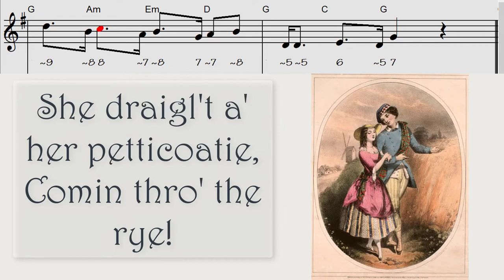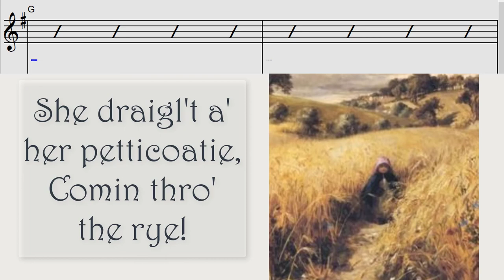Comin' Thro' the Rye